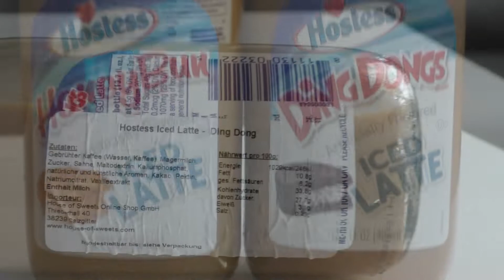HOSTESS DING DONG & HONEY BUN Drinks! [US] | Die Beiden | DEUTSCH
Dreckig

+++ WERBUNG +++

- Hello! Energy Drink:*

+++ EQUIPMENT +++

- Panasonic HC V-777:

- Canon Legria HF R506:

- GoPro Hero Session 5:

- Star 61 Stativ: